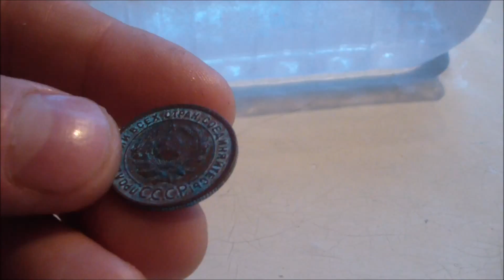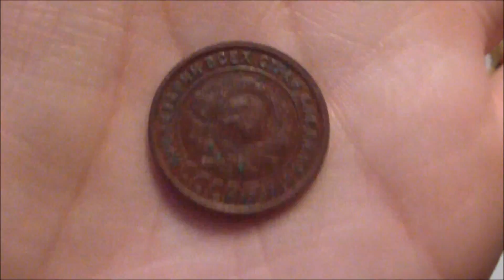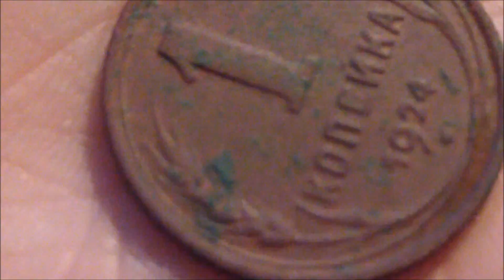Чистка монет мыльным раствором часть 2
Средства на поддержку и развитие канала можно присылать сюда : Веб Мани WMR R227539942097  Огромное спасибо!